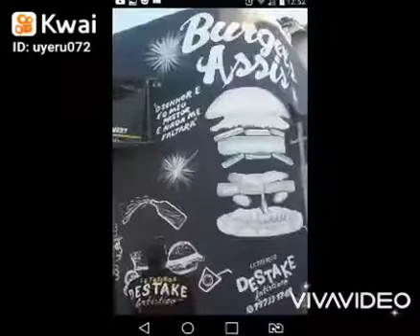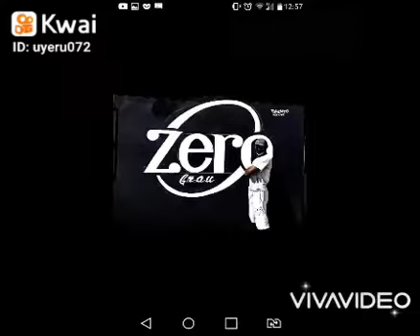coral deusnocomando pinturas suvinil suvinil pinturas itapeva itapeva flash shorts